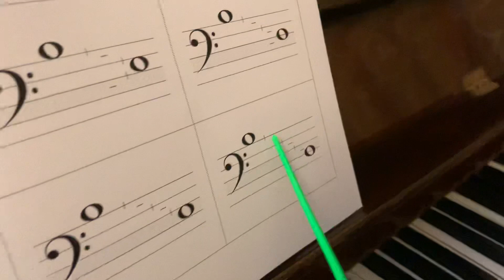Margarita. Карточки 3-й уровень стр.5